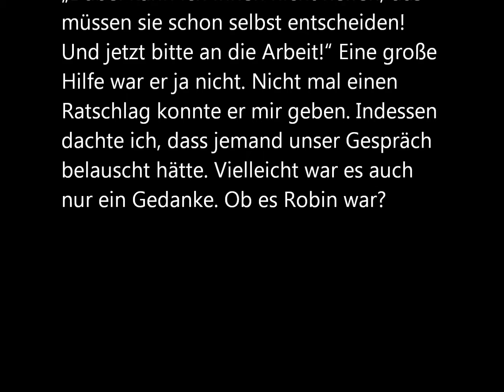Special: Through the Eyes of my Child Teil 3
meine Channels: DAHM Cooperation, MsNaruSasuSaku, 1789Juli14, MsHollywoodFilm, Anime Mittler